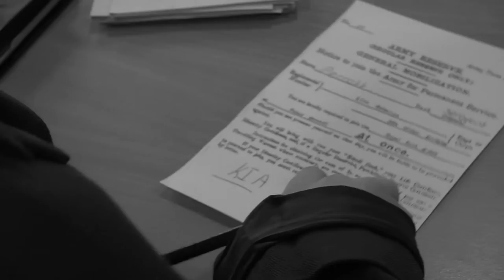Entwined Histories Showcase - War Stories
Co-operation Ireland's Entwined Histories 7 programme about the Battle of the Somme and the Easter Rising. Films from students of St Patrick's College Bearnageeha, Wallace High School, Lagan College and Ashfield Girl's High School.